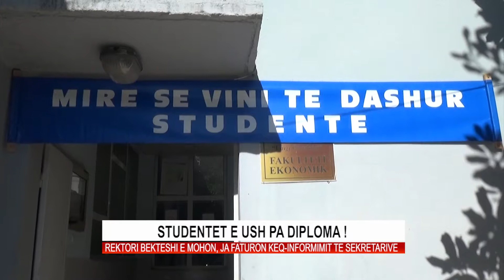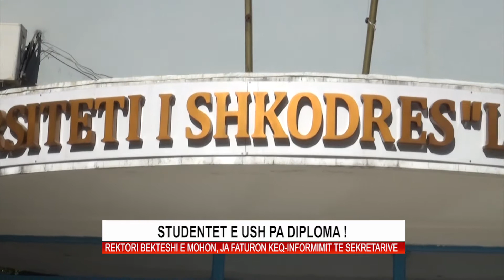STUDENTET E USH PA DIPLOMA